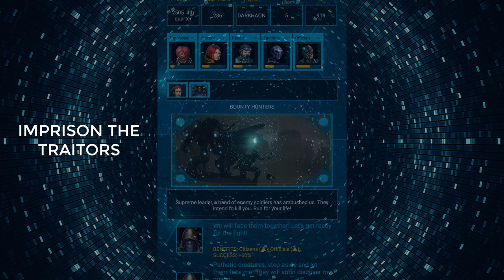Galactic Emperor: Space Empire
Play as an evil emperor of the galaxy in this space strategy game!
Galactic Emperor is a sci-fi space strategy game designed for everyone who want to become a galaxy emperor!
Take command in this turn based rpg, my Emperor, and wage war on all the enemies that will try to stop your space conquest.